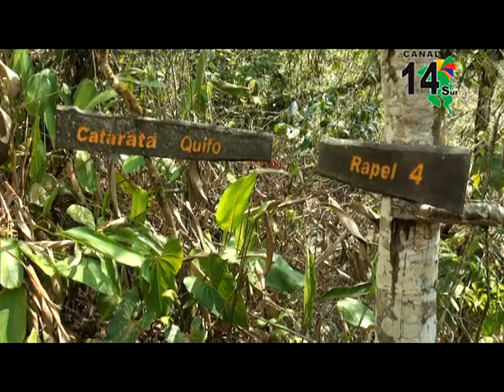Agro San Miguel, Sin Límites, programa #38